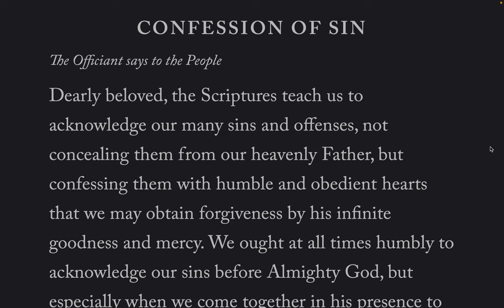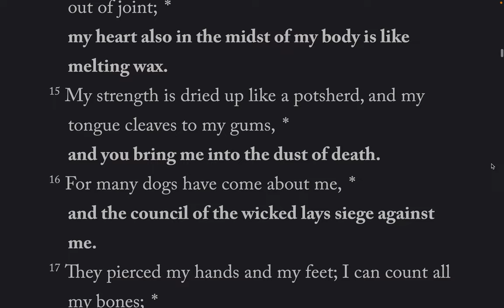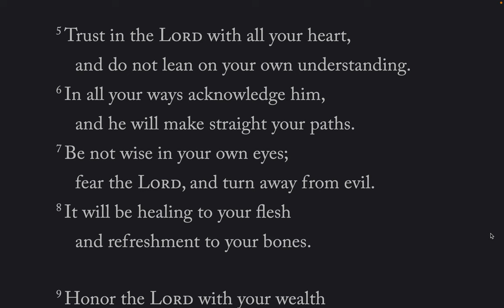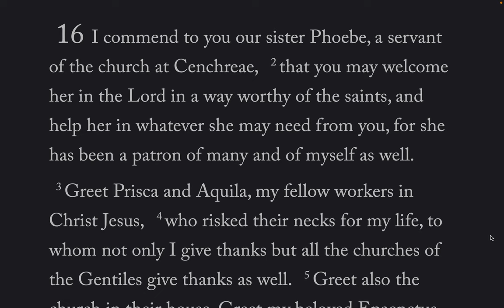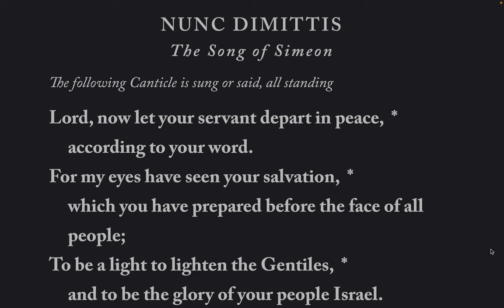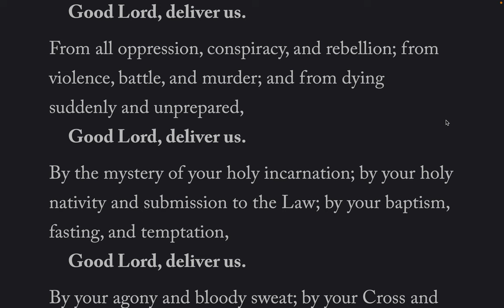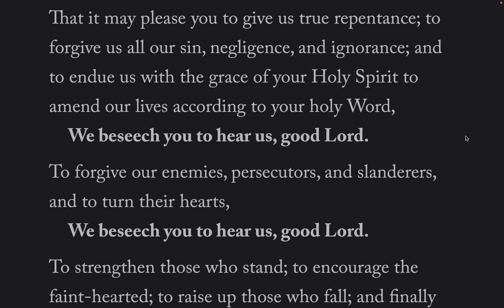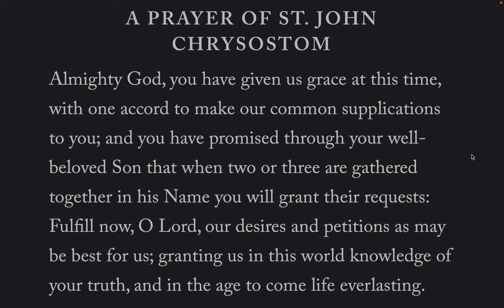The Daily Office, Evening Prayer BCP 2019 Fri-4-Mar-2022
Lessons: Proverbs 3, Romans 16